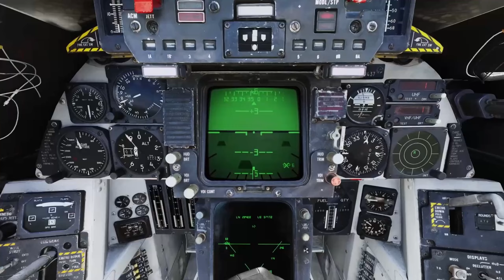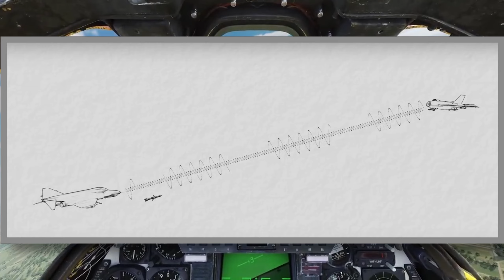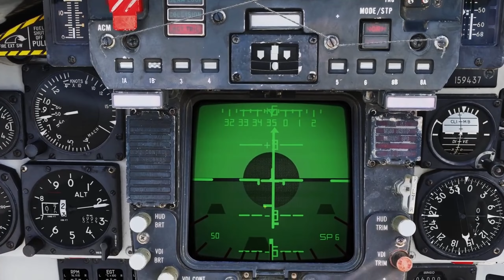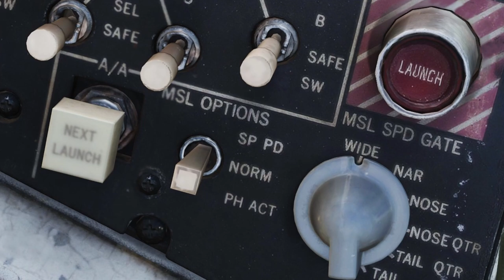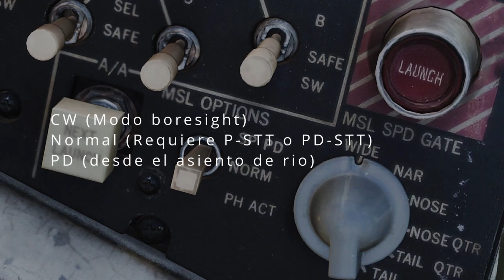DCS F-14 Tomcat en Español. AIM-7 Sparrow.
Ya pasamos al empleo de Fox-1. Es un arma de media-corta distancia que en el caso del Tomcat siempre tiene buen resultado, ya sea por conseguir el derribo o por el efecto psicológico de ser iluminado por un Tomcat y ver una pluma en el aire.

Anytime Baby! · Meteor